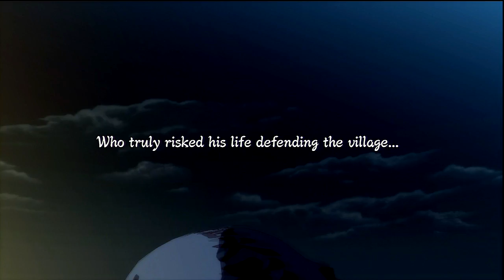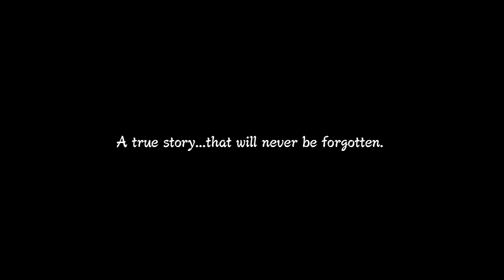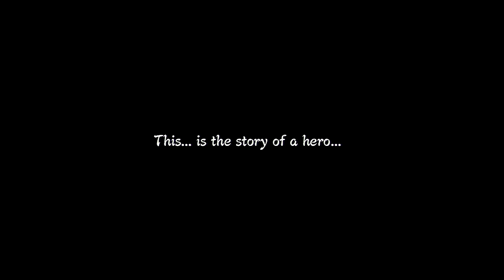Naruto Shippuden Ultimate Ninja Storm 3 - STORY MODE #1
Cześć, witam wszystkich w Story Mode z gry Naruto Shippuuden Ultimate Ninja Storm 3, czyli najnowszej części z cyklu gier o naszym nadpobudliwym ninja. Nagrywam z konsoli PS3 z moim własnym komentarzem.
Gra jest dynamiczną i efektowną bijatyką z olśniewającą grafiką rodem z anime! Story Mode pokazuje wydarzenia znane fanom z mangi, od pokonania Paina przez Naruto do ostatecznej walki z Tobim.

Wbij też na mojego FACEBOOK'a Materiał publiczny